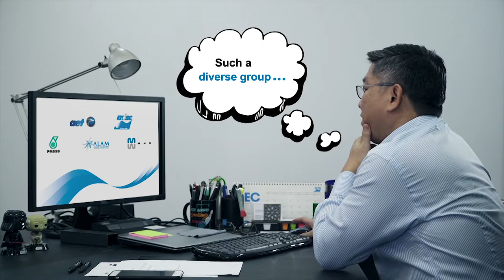MISC President/Group CEO's Townhall 2017 Theme Video